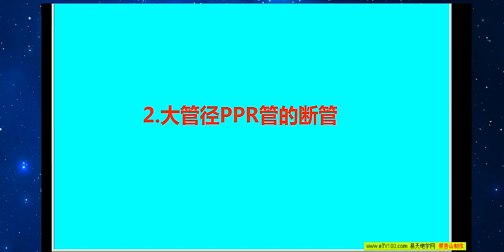家装水电工快速入门29 PPR管的断管